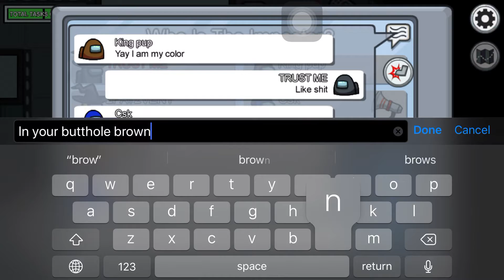June 27, 2021